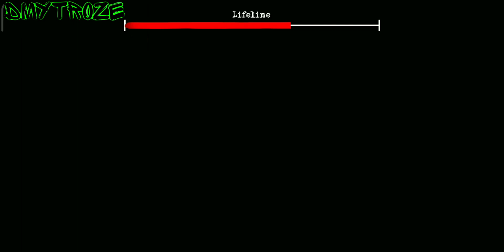ПРОШЕЛ БЛИЗНЕЦОВ ГРЕННИ С ОДНИМ ПРЕДМЕТОМ В РУКАХ! THE TWINS ЧЕЛЛЕНДЖ! | thetwins | #21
Либо попадешь в тюрьму, либо сможешь отплатить за воровское время ...

Ты простой вор, всю жизнь воровавший.
Теперь вам поставили ультиматум: либо вы попадете в тюрьму, либо у вас появится шанс отомстить за то, что вы были вором.

Если вы решите вернуть долг, ваше задание будет следующим.
Вы должны ворваться в здание двух опасных преступников, также называемых «Близнецы», и украсть драгоценные украденные вещи, которые они охраняют.